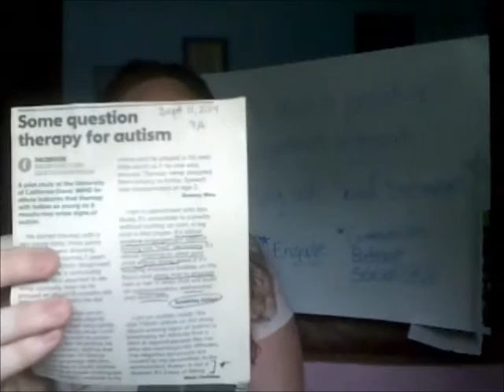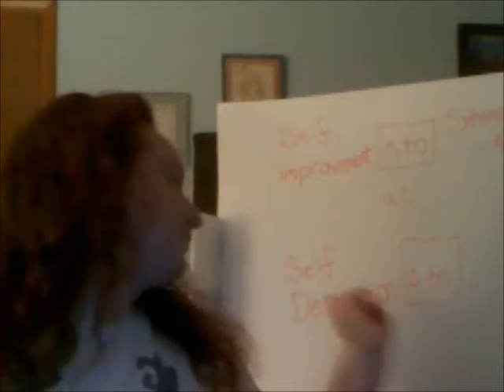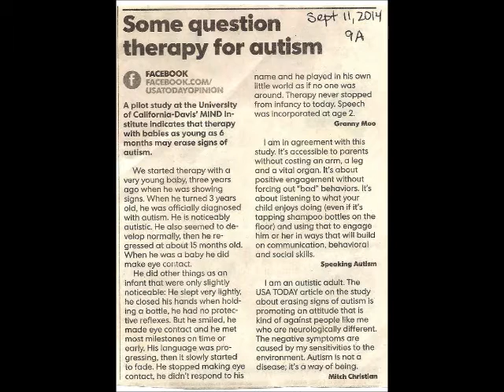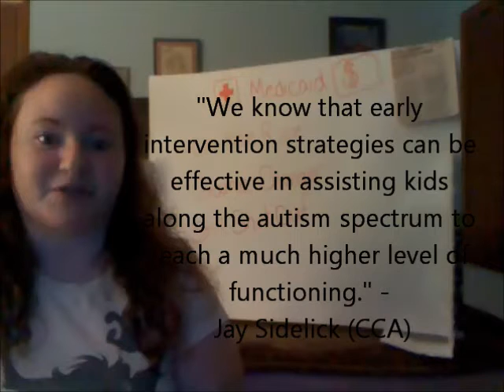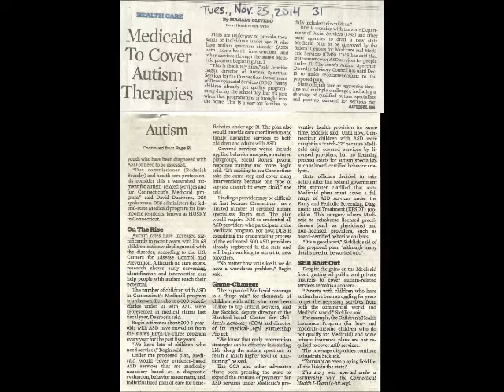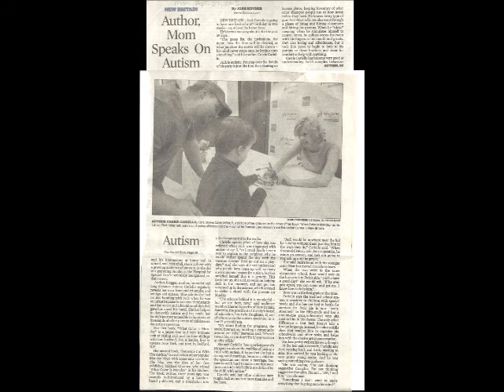Autism definition philosophy therapies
Warning: there is a sensitive word for adults only.  Some of the recent and last year archived articles about autism spectrum disorder (ASD). Plus enjoy pop-culture references to House, M.D.; Fight Club; and The Wild Thornberries.